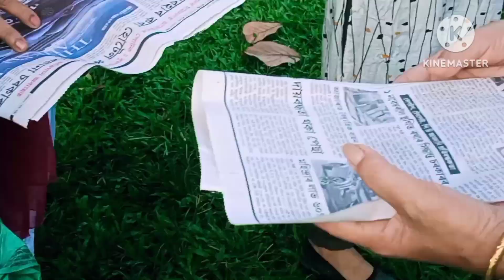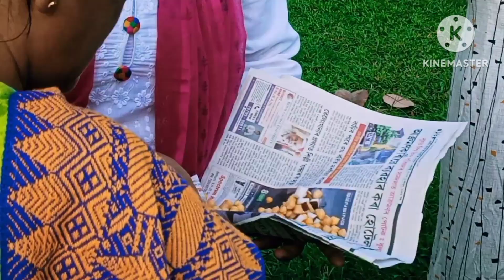Amrit udyan Yoga group 15 August t কি কৰিলে //Happy Independence Day //Axomiya bowari kabita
amritudyanyugagroup#independentday#yuga#axomiyabowarikabita